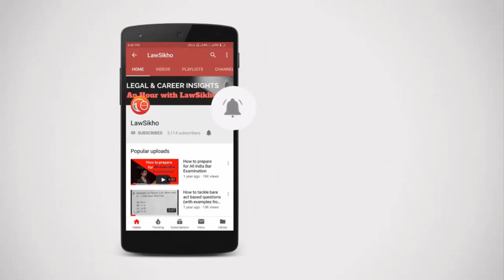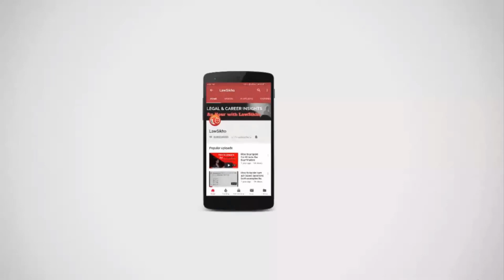Discussion on a murder trial | Tanveer Ahmed Mir & Ruchika Motwani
Mr Tanveer Ahmed Mir is a known, veteran criminal litigation Advocate; he has experience of over 21 years. Mr Mir is a Founder Partner at Lex Alliance, he has successfully defended the accused in various cases namely 2G spectrum, Aarushi Talwar, Hemraj’s double murder, Ryan School murder, AugustaWestland, Mr Gurmeet Ram Rahim, & Mr Rahim’s organization Dera Sacha Sauda. Mr Mir has also defended corporate lobbyist Mr Deepak Talwar, and Mr Robert Vadra and his associates in corruption and money laundering cases. Mr. Mir is also a counsel for Indrani Peter Mukerjea in Sheena Bohra murder case and Nargis Juneja murder case.